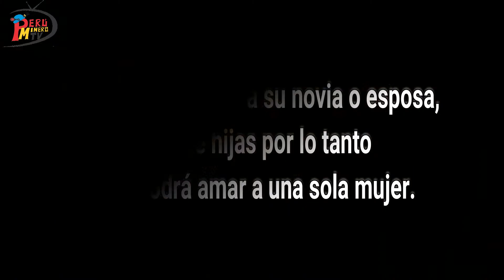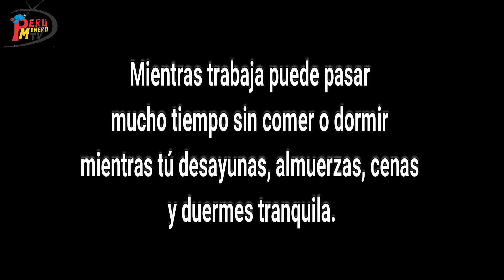NO TE ENAMORES DE UN MINERO - PERÚ MINERO TV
NO TE ENAMORES DE UN MINERO PORQUE ES RENCOROSO no te habla, pero siempre estará
pensando en ti hasta que su cuerpo de su último suspiro.
NO TE ENAMORES DE UN MINERO PORQUE CUANDO SALE DE CASA, se despide de los suyos y
no sabe si regresará de pie o solo su cuerpo inerte.
No te enamores de un minero, ámalo, y cuídalo, se que muchas personas han tenido malos
momentos en su trabajo pero los hay malos, pero también los hay BUENOS...
Por esas razones muchas más, estamos orgullosos de ser mineros de corazón!

PerúMineroTV​​​​ te informa!